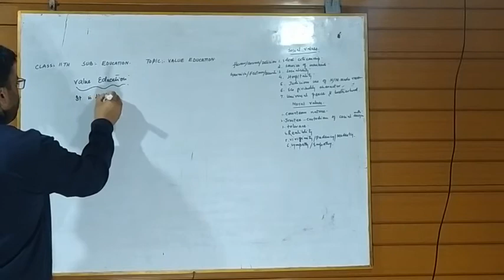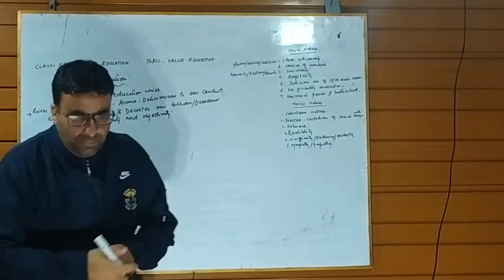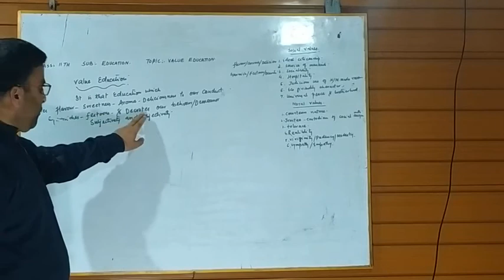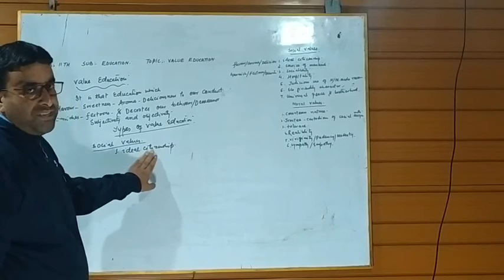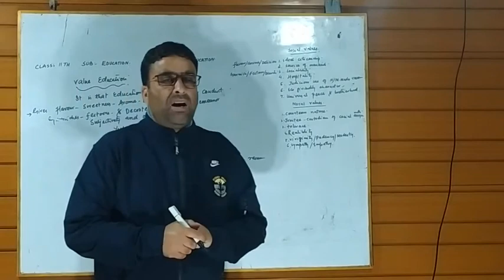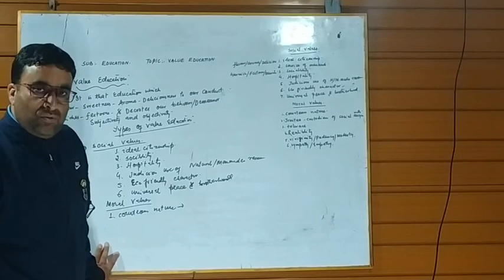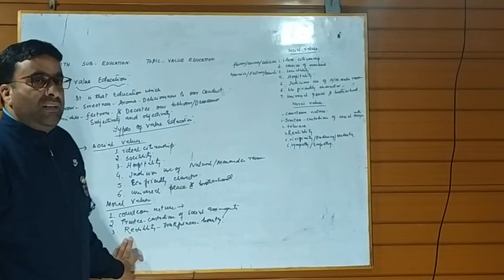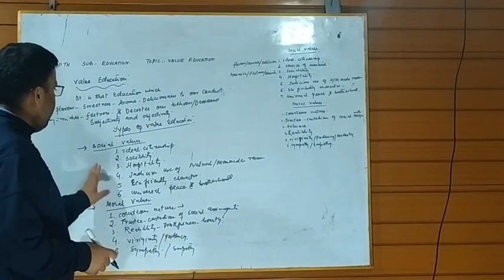CLASS :11TH SUBJECT :EDUCATION TOPIC :VALUE EDUCATION